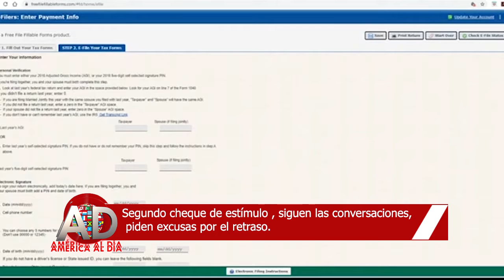AVANCE OCT 30